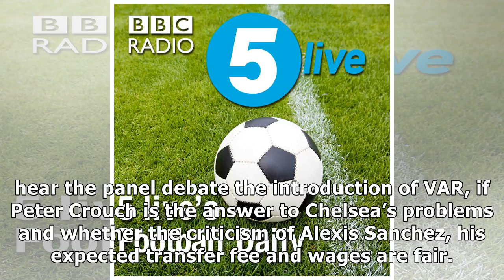“Crouch to Chelsea is a no-brainer”, 5 live's Football Daily - BBC Radio 5 live